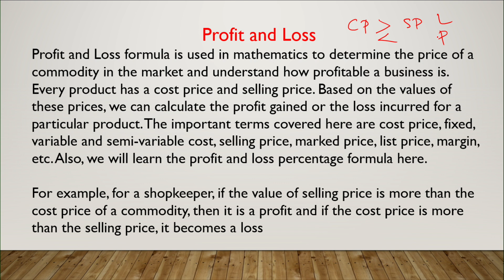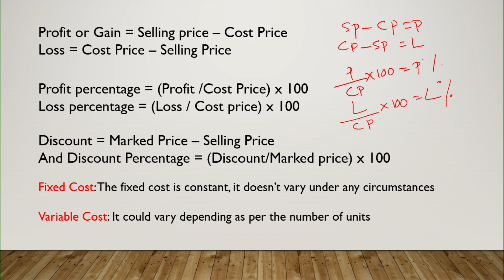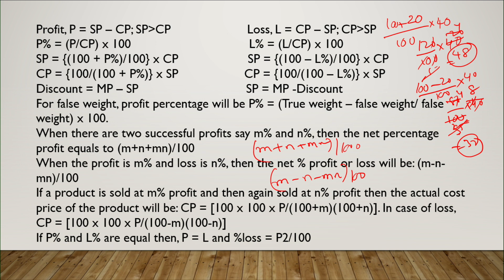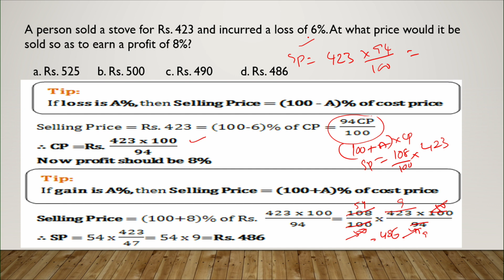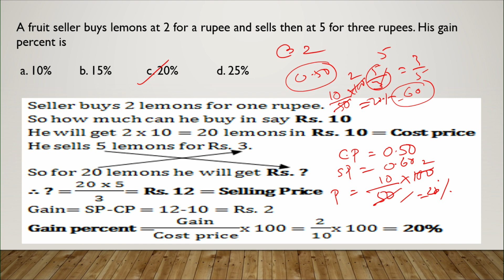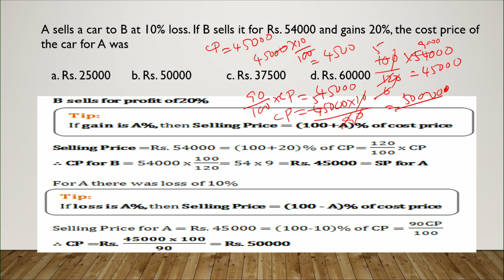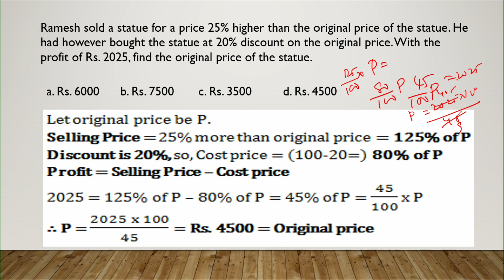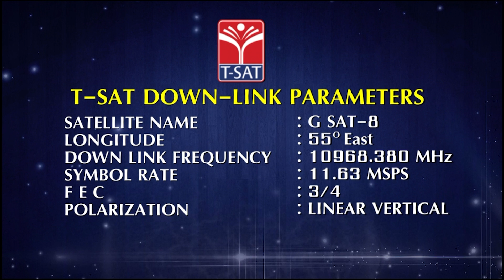Arithmetic (Ankaganitham) (Part - 02) (EM) || Group - 1 Mains|| T-SAT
T-SAT Network Digital Classes are Now Available on Following Platforms:

👉Install T-SAT App:
1. For Android Users: Play Store
2. For Apple Users: AppStore